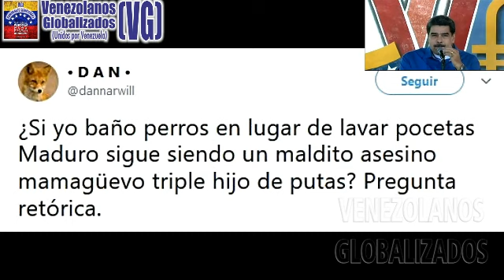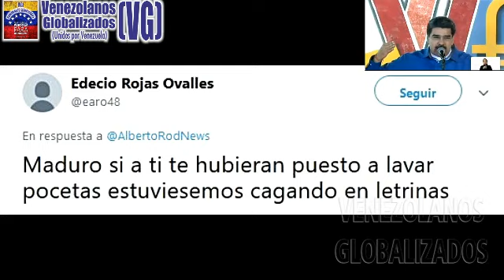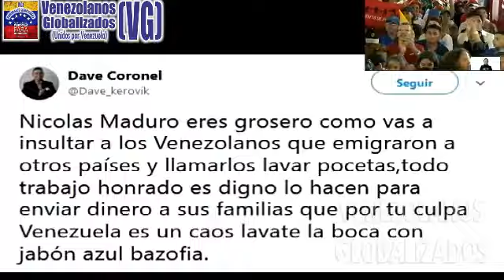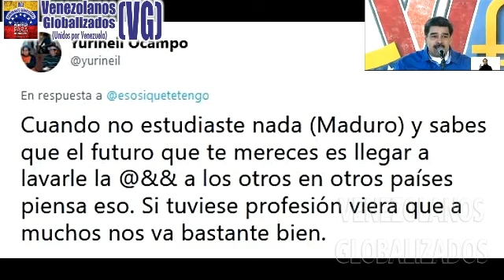(26/12/19) – RESP0NÐEN AL “C0MENTARl0 lNFELlZ” DE NlCOLÁS MADUR0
(Diciembre / 2019) – VENEZUELA